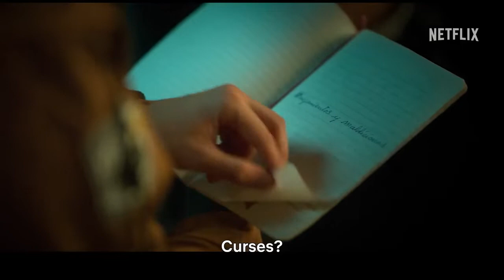YOU'RE NOTHING SPECIAL Trailer 2022 Elia Galera, Teen Series